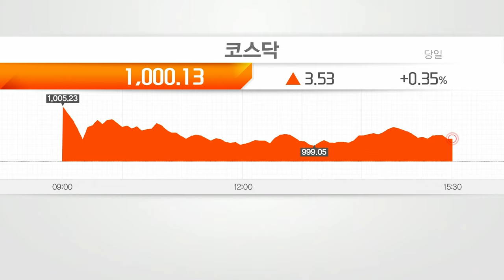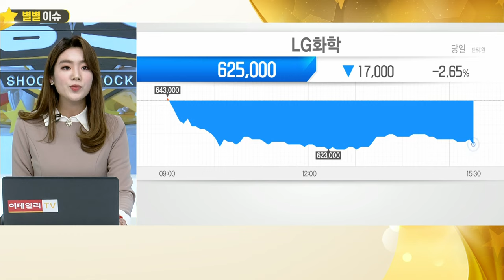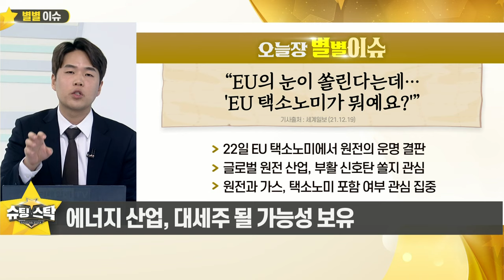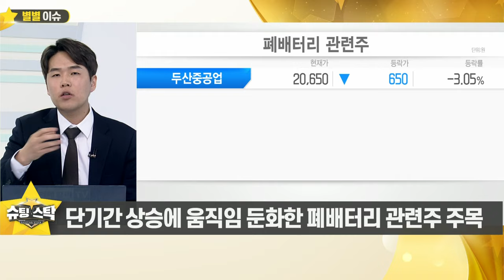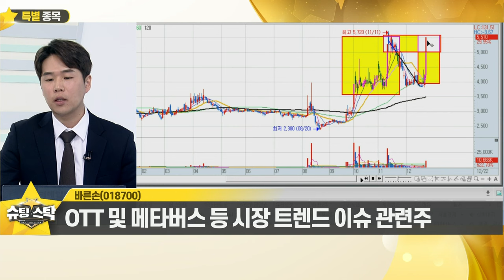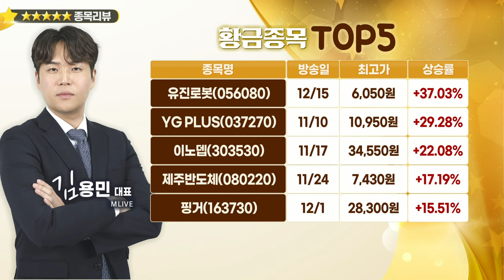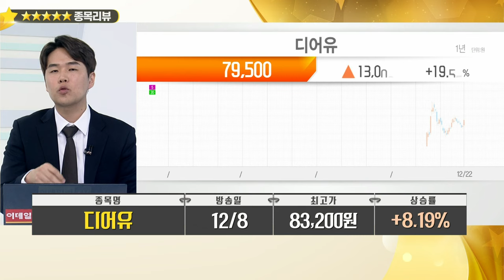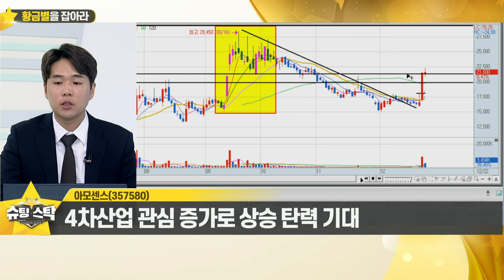슈팅스탁 20211222